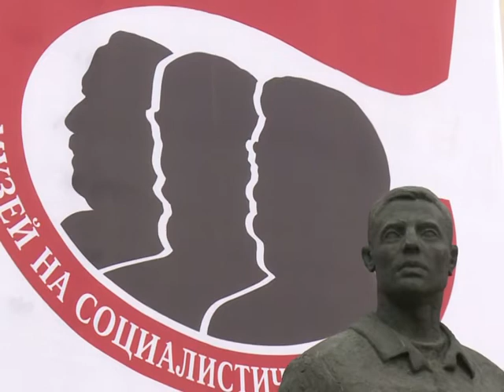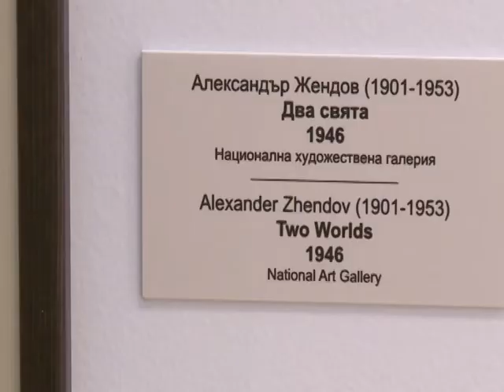Bulgaria opens communist-era art museum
Two decades after the Soviet collapse in Bulgaria -- when hunger strikers pushed for the removal of all propaganda statues, red stars and hammer-and-sickle symbols from squares and public buildings -- authorities resurrected them in the country's first ever Museum of Socialist Art.Duration: 01:32